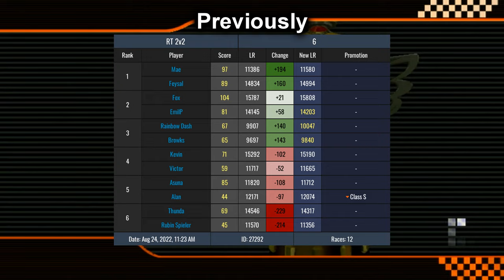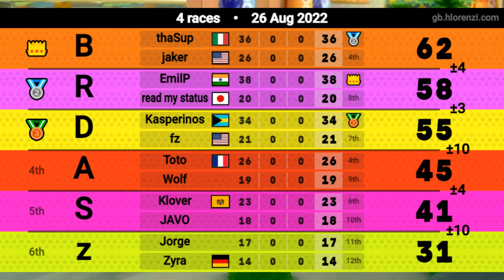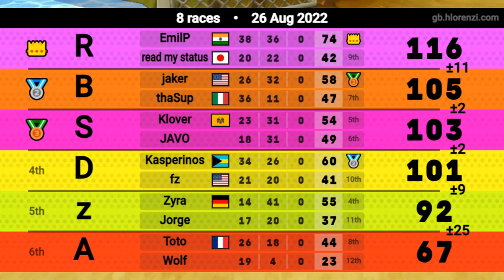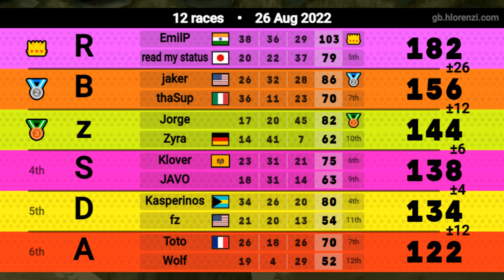The Grandmaster Grind - Episode 2 - Mario Kart Wii Mogi Lounge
Welcome to Episode 2 of the Grandmaster Grind! Today's event is once again a 2v2 Mogi in Tier 6 and honestly this one was one for the record books with the luck I had. HOPE YOU ENJOY!